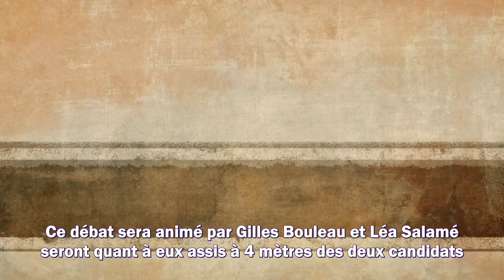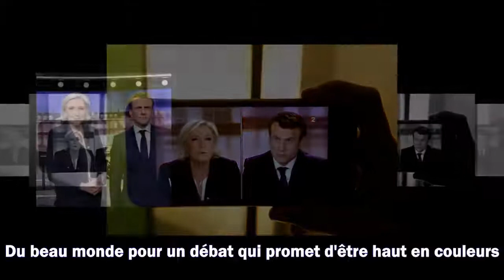Température en plateau, écart entre eux… Découvrez tous les détails sur le débat entre Marine Le Pen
Température en plateau, écart entre eux… Découvrez tous les détails sur le débat entre Marine Le Pen et Emmanuel Macron